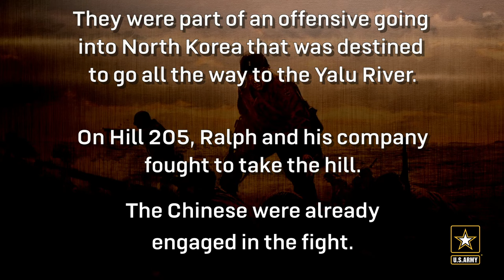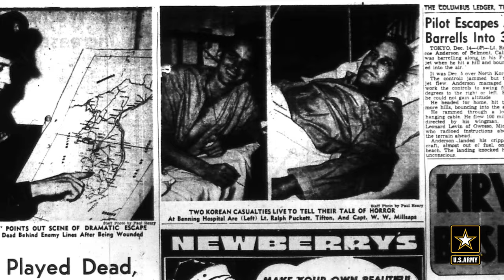Col. Ralph Puckett Jr.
The last surviving Medal of Honor recipient from the Korean War died April 8, 2024. To honor his extraordinary valor, Col. Ralph Puckett Jr. will lie in honor at the U.S. Capitol April 29.

Born in Tifton, Georgia, Ralph Puckett Jr. graduated from West Point and received his commission as an Infantry Officer in 1949. Assigned to occupation duty in Okinawa, he volunteered for the Eighth Army Ranger Company, which was formed shortly after the Korean Conflict began in 1950. After he was selected as the company’s commander, 1st Lt. Puckett had five-and-a-half weeks to train his Rangers before being committed to combat operations. While attached to Task Force Dolvin and leading the advance of the 25th Infantry Division on Nov. 25, 1950, Puckett and his Rangers attacked and secured Hill 205 in the vicinity of Unsan, Korea. Though outnumbered 10 to one, Puckett and his Rangers defeated five successive Chinese counterattacks over four hours that night and into the early morning hours of Nov. 26. Finally, on the sixth assault, with supporting artillery fires unavailable, the Ranger company was overrun in hand-to-hand combat. Having suffered multiple serious wounds, Puckett was unable to move. Despite orders to abandon him, fellow Rangers fought their way to his side and evacuated him to safety. For his actions, Puckett was awarded the Distinguished Service Cross and later the Medal of Honor.

(Video by Harry Lockley/Defense Media Activity)